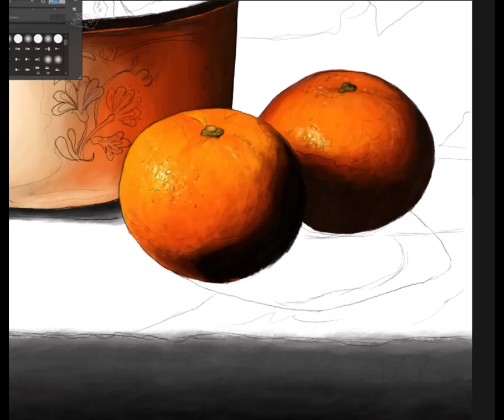Bowl of Fruit - Digital Painting | time-lapse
This took like seven hours to do.